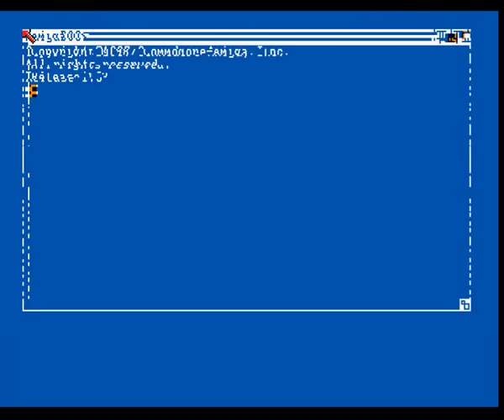D.O.C. Demo - Amiga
A short recording of the D.O.C. Demo, on the Commodore Amiga, circa 1988